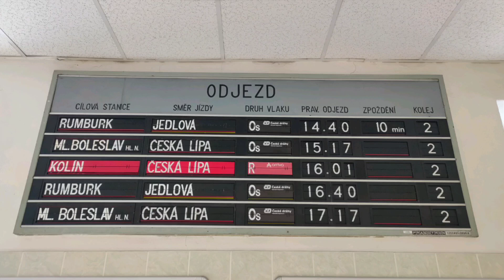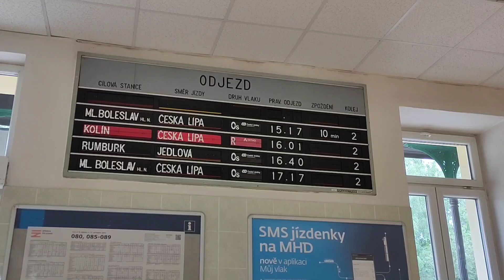Archivní hlášení - Nový Bor [ČD Speaker]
Hlášení ze stanice Nový Bor. Stanice leží na jednokolejné neelektrifikované trati Česká Lípa - Jedlová - Rumburk.

Stanice má dvě sypaná úrovňová nástupiště, k příchodu slouží úrovňové přechody. Ve stanici funguje osobní pokladna, čekárna i toalety, slouží zde výpravčí a ze strany od silnice je také nádražka.

Do roku 2024 zde hlásil Speaker s hlasem pana Tomáše Hospodského a s gongy HISu (ještě dříve zde hlásil Speaker s neznámým hlasem).
Bylo zde také informační zařízení PRAGOTRON v čekárně. Na jaře 2024 však došlo k výměně informačních systémů, kdy původní Speaker byl vyměněn za HIS s hlasem pana Václava Knopa a zařízení PRAGOTRON bylo nahrazeno dvěma monitory NEC.

Zajímavost: hlásí se dodatky, jako např.: vůz pro přepravu cestujících na vozíku nebo integrované dopravní systémy.

0:00 R 1192 Arriva (přijede+končí)
0:26 Os 6015 (zpoždění +10)
1:07 Os 6015 (přijede)
1:56 R 1197 Arriva (odjede)

2:44 PŘEKLÁPĚNÍ PRAGOTRONU